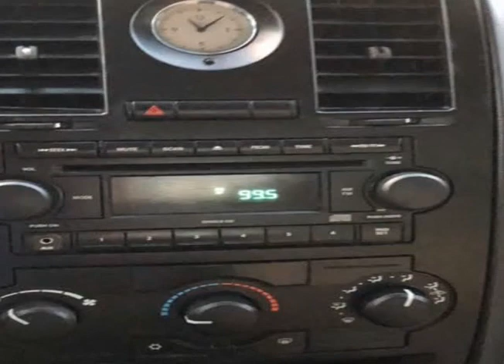2006 CHRYSLER 300 BASE (Donna, Texas)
Mendoza Auto Sales
2003 Joy Drive
Donna